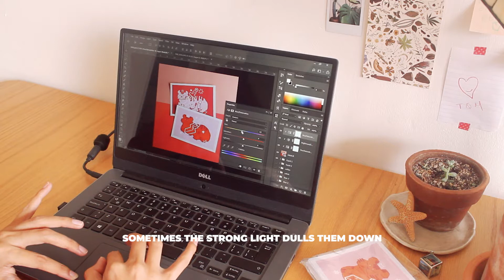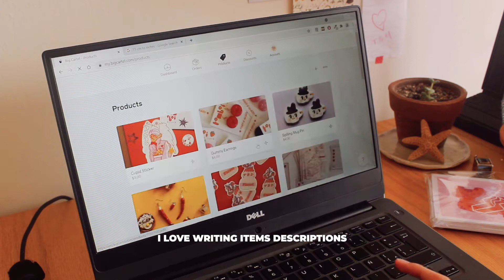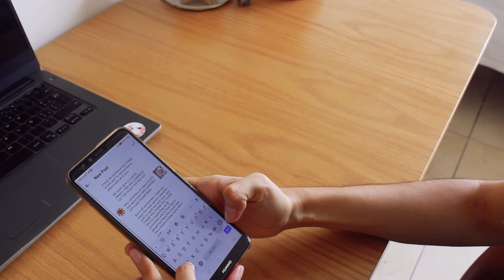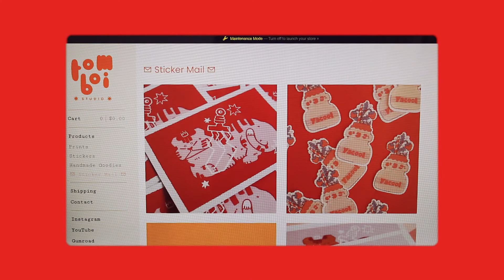✷ STUDIO VLOG #4 ✷ Editing Pics • Folding Clothes • SHOP UPDATE!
I finally made my shop update with new sticker designs and hand made goodies! I recorded little bits here and there whenever I could since there has been a lot of construction noise around, so this studio vlog is a little shorter than normal. But I still hope you enjoy~